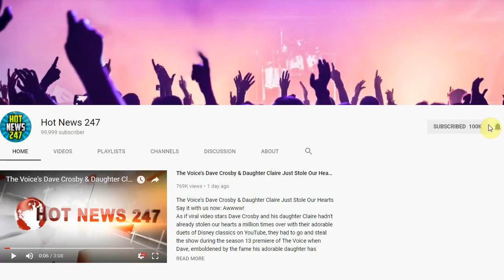The Grammys Get New Rules to Give More Artists a Chance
It seemed a great triumph at first when this year’s Grammys announced the most diverse nominee lineup in the history of the awards ceremony. But the show’s actual slate of winners – as well as its largely homogenous performances – left many disappointed that there hadn’t been more done to steer the awards away from their entrenched preferences of decades past.